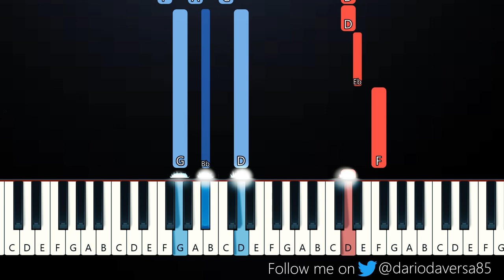Poetic rizz - La lecon particuliere (Piano Tutorial)